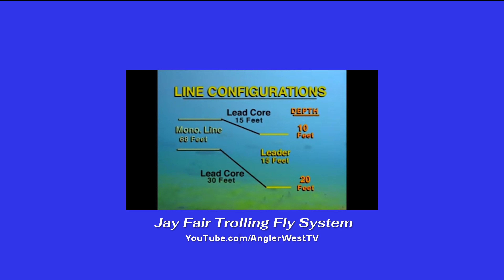Lake Davis Rainbows (Trolling Flies Instructional)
Trolling Flies are deadly on flooded meadow lakes like Lake Davis.
Learn details of this technique with Denis Peirce of Arctic Fox Trolling
Flies and guide, Ed Dillard.